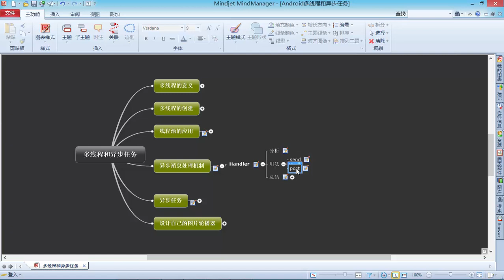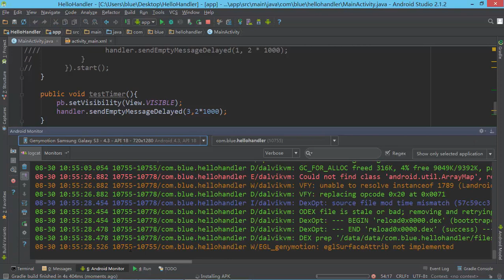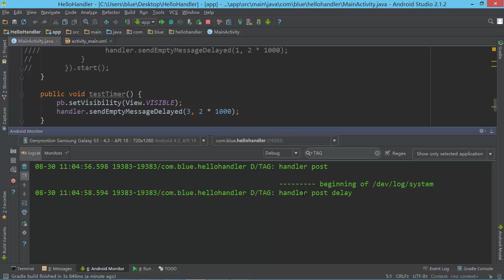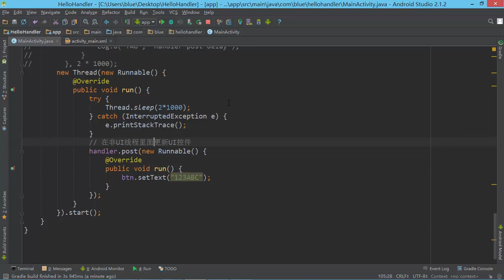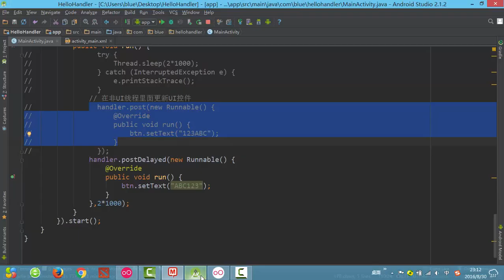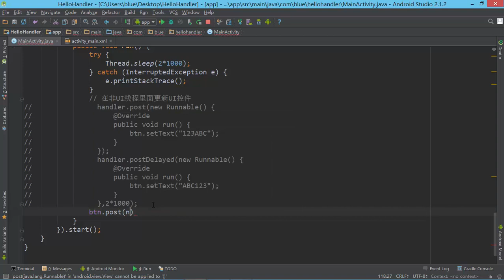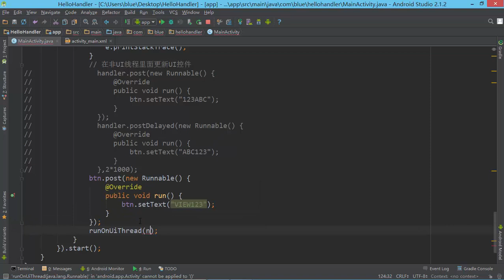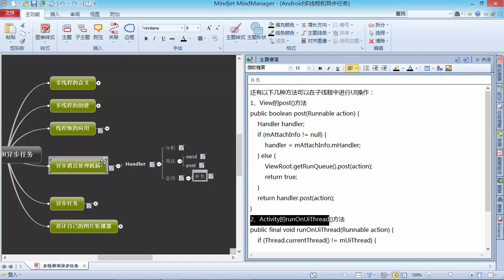Android多线程和异步任务8 异步消息处理机制（下）